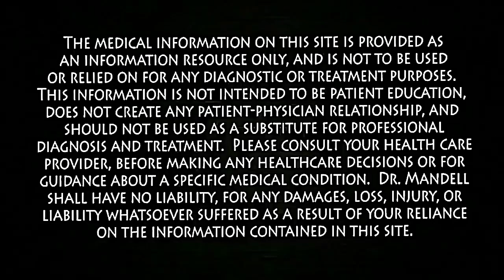Chocolate Dragon Condom Kaya Hai | Dragon Condom Ke Fayade Aur Kese Buy Kare@drkapooronlinetoystore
Chocolate Dragon Condom Kaya Hai | Dragon Condom Ke Fayade Aur Kese Buy Kare
are chocolate dragon condoms safe?
☛ Dr. Kapoor is a Senior Sexologist, Urologist & Gynecologist, who provides Asia’s #1 customized ONLINE medical-treatment & sex education, based in Bathinda, Punjab. INDIA. Online treatment is available to International clients too.
1. All type of Male Sexual Disorders. (✔️  सेक्स टाइमिंग बढ़ाए ✔️  मजबूत तनाव दिलाए ✔️  शुक्राणुओं की संख्या बढ़ाएं ✔️  लिंग में ब्लड फ्लो बढ़ाए ✔️  मजबूत और देर तक तनाव पाएं)
2. Chronic & Recurrent Urinary Tract Infection (UTI).
3. Irritable Bowel Syndrome (IBS).
4. Benign Prostatic Hyperplasia or BPH.
5. Overactive Bladder or Urgency of Urine.
6. All Types of Menstrual Disorders.
7. Breast Enlargement Treatment.
8. All types of vaginal discharge, Itching & Infections.
9. Complete Eradication of chronic Dandruff (Permanent Cure).
Place the order for any of our customized treatment, sitting anywhere in the world.
Your medicine will reach you at your given address.

dragon condom
dragon condoms
dragan condom
washable condom
silicone condom
crystal condom